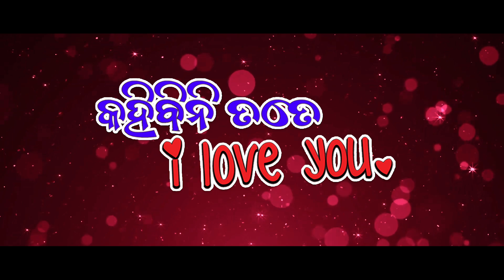Ete Khusi Jadi - Full Video Song | Lubun Tubun | Lubun & Shona | Humane Sagar | Arpita Choudhury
Stars Lubun, Shona, Manaswini, Rishna, Arpita Kar, Disco, Ashok Das, Saroj Das, Puspa Panda, Mili Mohanty, Tania Bhai, Ambika, Saandip, Chiku, Kalia, Nonsense Moni, Guddu Others. This Movie is under the banner of Titly Productions in association with LT Production.

🎬 MOVIE CREDITS :
✽ Movie : Kahibini Tate I Love You
✽ Song : Ete Khusi Jadi (Full Video Song)
✽ Starring : Lubun, Manaswini & Shona (Mumbai)
✽ Screenplay & Director : Lubun-Tubun
✽ Story & Producer : Pritish Mohanty
✽ Line Producer : Lubun-Tubun
✽ Dialogue : Bapu Goswami
✽ DOP : Tubun Sen
✽ Editing / VFX / SFX & Di : Tubun Sen (LT)
✽ Post-Production : LT STUDIO (ctc)
✽ Camera Equipment : LT STUDIO (ctc)
✽ Creative Head : Lubun-Tubun

✽ Choreography : Lubun-Tubun
✽ Singers : Humane Sagar & Arpita Choudhury
✽ Lyrics : Dr. Nirmal Nayak
✽ Banner : Titly Productions & LT Production
✽ Promotion & Publicity : Lubun-Tubun Production

► Digital Management : Lubun-Tubun Production (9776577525)

You Can Download/Stream On  :
► JioSaavn :
► Gaana :
► Wynk :
► Amazon Music :
► Resso :
► Youtube Music :

To set the song as your caller tune :
► Ete Khusi Jadi

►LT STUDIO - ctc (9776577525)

►AUDIO UNIT :
Song Recording, Dubbing, Mixing, Mastering
Film BGM, SFX, 5.1 Mixing
Cover Songs, Jingles (for Advertising)
Music Composition
Music Arrangement & Programming

►VIDEO UNIT :
CAMERA for Rent
(BLACKMAGIC 6K CINEMA CAMERA , BLACKMAGIC URSA , RED EPIC 6K ,
Sony FX 6 , Sony a1 8K , Sony A7siii with Lences) Gimbal  & Drone
Video Editing , VFX
DI, Colour Correction
Graphic Design
Thumbnail Design
Short Video Making
Film Shooting
Album Song Shooting
Ad Shooting

Kahibini Tate I Love You Song | Kahibini Tate I Love U Song | Manaswini Pati | Lubun Sen | Lubun | Titly Productions | LT Production | Lubun-Tubun Production

_____* ANTI-PIRACY WARNING *_____
This content is Copyright to Titly Productions. Legal action will be taken against those who violate the copyright of the following material presented!

© All copyrights reserved with Titly Productions.